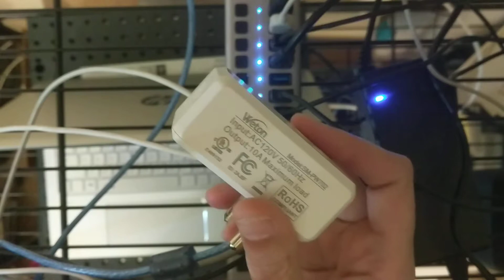OpenSTF - Powered USB Hub (16-port)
The ACASIS 16-Port Powered USB Hub is the Main Charging and OpenSTF connection hardware.
It does have a switch for every port but I do not use that, I use a WiFi switch and the SmartLife App to connect to set a timer for power-cycling.
I am planning on making another video to show how  you can skip that process altogether.

Powered USB Hub
16-port (the one that I own)

WiFi Outlet